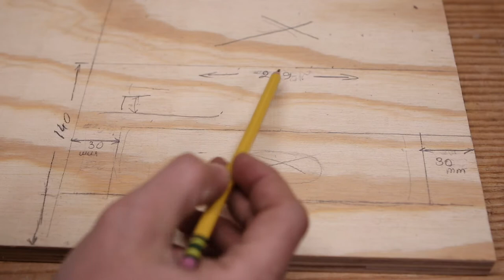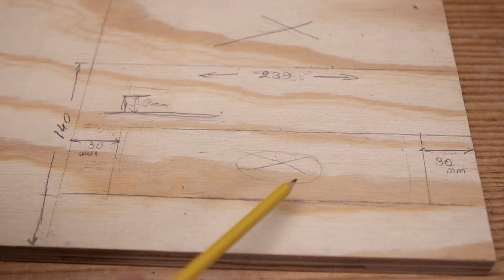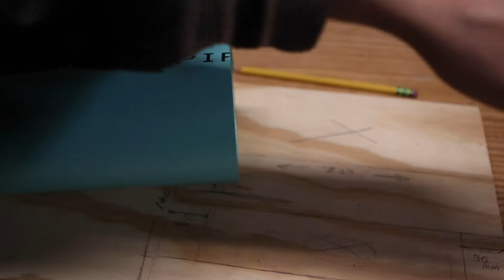K40 Laser exhaust port upgrade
My take on a k40 laser exhaust port upgrade